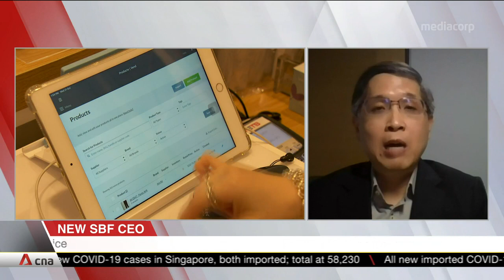Singapore Business Federation appoints new CEO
2020 has been a tough year for businesses, with many believing it would take up to five years to return to pre-COVID profitability levels. Leading firms through these headwinds will be Lam Yi Young, current deputy CEO of the Singapore Business Federation. He will succeed current CEO Ho Meng Kit, who is retiring on Jan 1 after 10 years at the helm. Mr Lam spoke to CNA about his plans for SBF in the coming years.